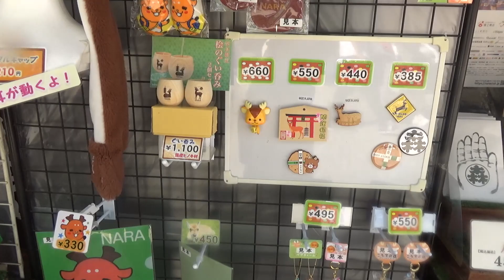早よ行け言うけど人間都合で鹿せんべいをあげるのはあかんよね☆